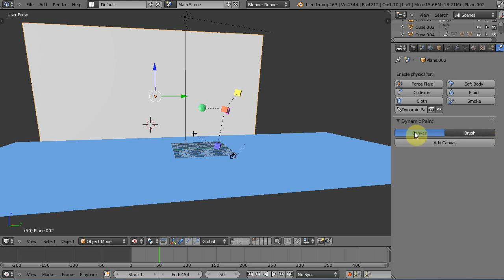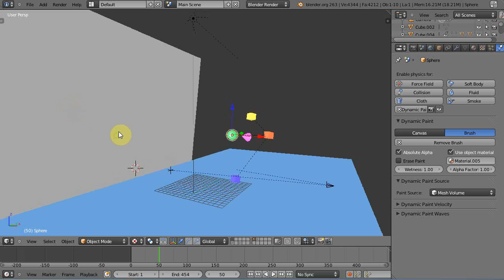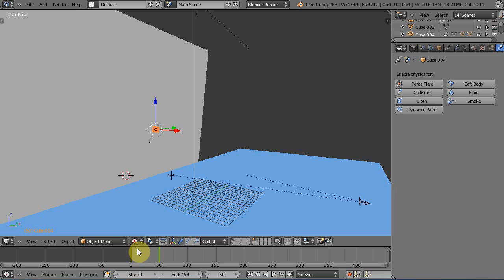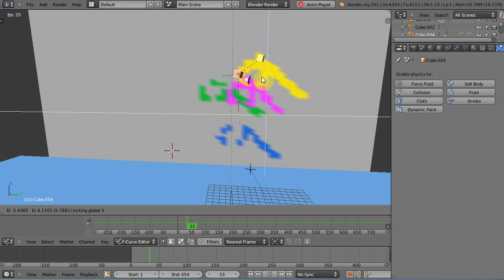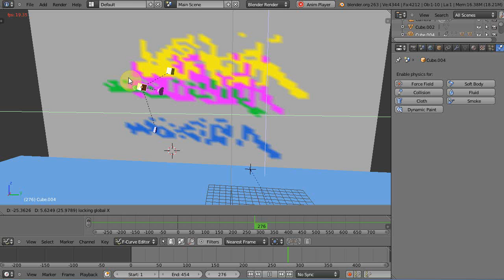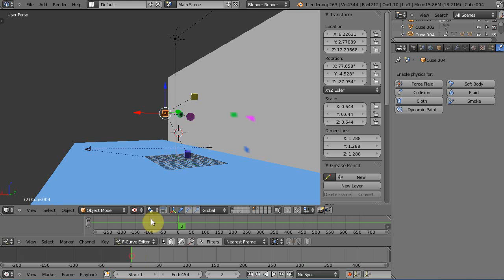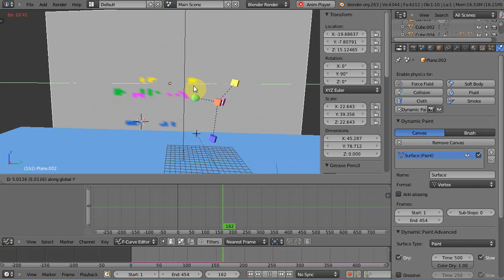Blender 2.6 Tutorial - Particle Blast Painting with Dynamic Paint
In this tutorial, we take a look at the creative effects that can be achieved with dynamic paint in Blender.